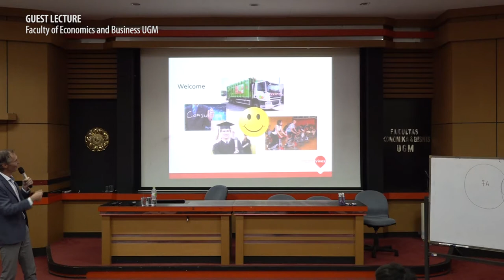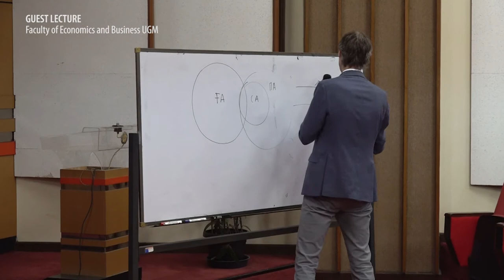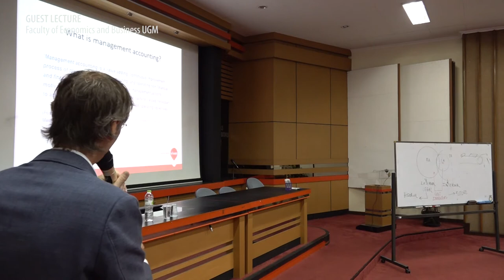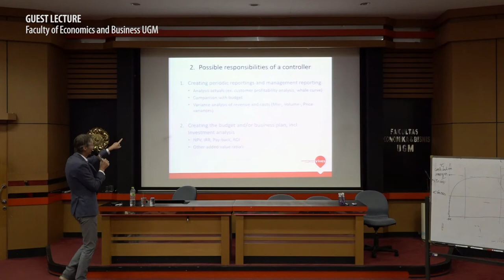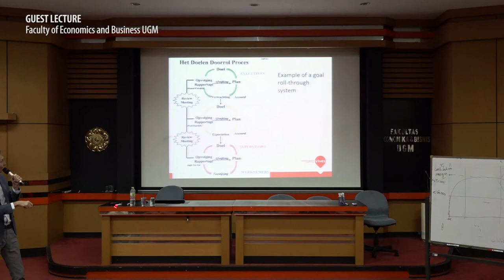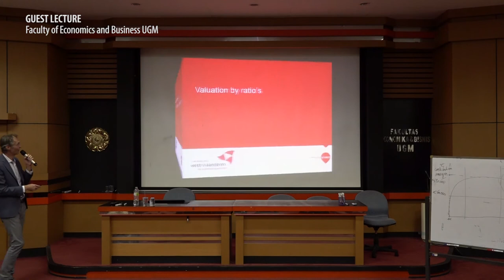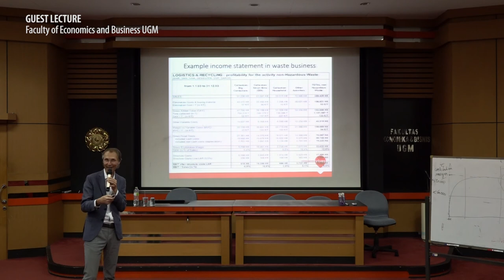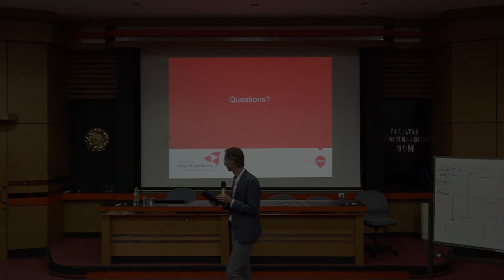Controller: From Scorekeeper to Business Partner | Johan Theuninck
Guest Lecture
Title: Controller: From Scorekeeper to Business Partner.
Speaker: Mr. Johan Theuninck (VIVES University of Applied Sciences)

Additional video in this presentation:
7:32 Welcome to Belgium!,
1:05:43 Mercedes-Benz “Chicken” MAGIC BODY CONTROL TV commercial,